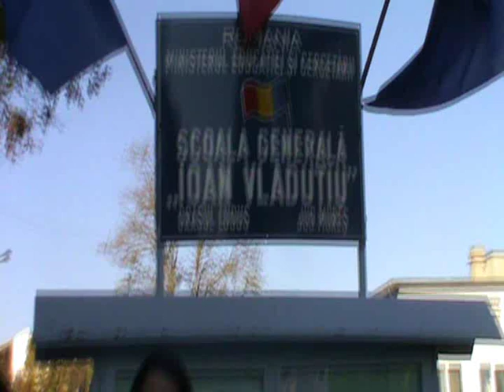Impreuna reusim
Ne-am propus sa motivam elevii sa fie responsabili in scoala si in afara ei, deoarece ei sunt cetatenii de maine, activi, informati si sensibili la problemele comunitatii in care traiesc.